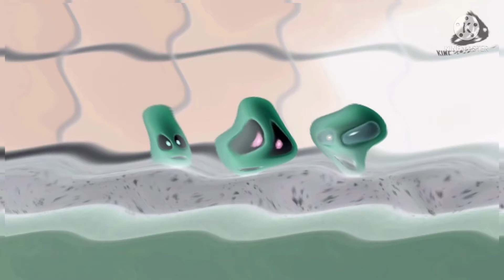The crack yeah at big earthquake in effects